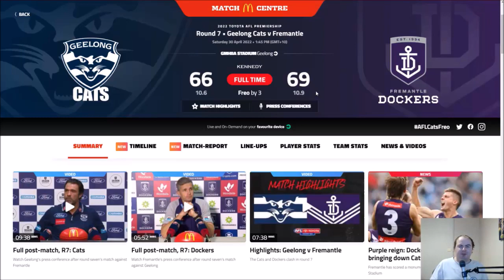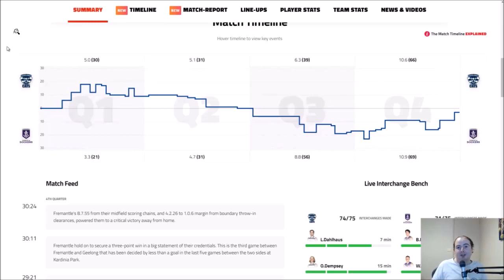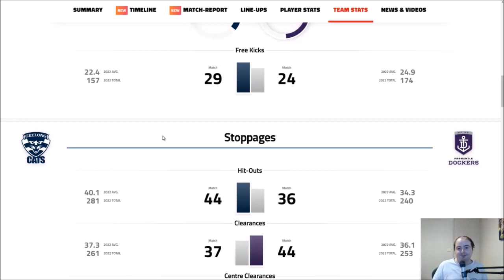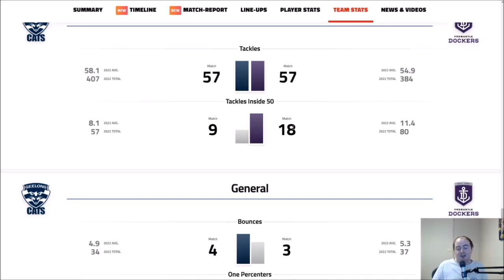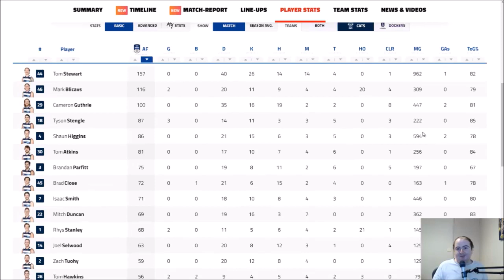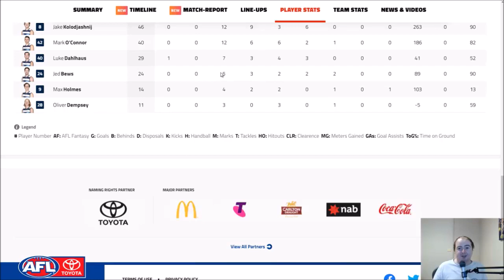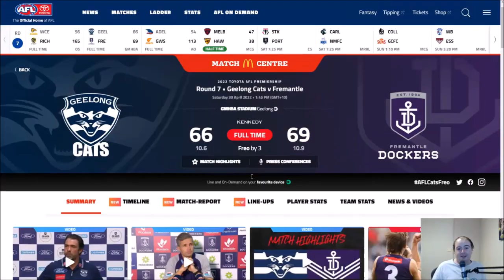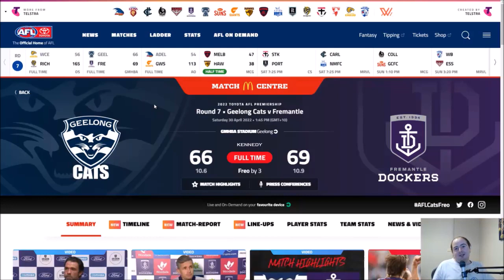AFL - CATS NOWHERE NEAR TOP 4 - Geelong v Fremantle Review Round 7 2022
Geelong v Fremantle Review Round 7 2022

Fremantle put on a show and caused a big upset down at the Cattery.
Geelong were able to kick the scoreboard over early, but couldn't keep it ticking in the 2nd and 3rd terms.
The Docker's pressure was incredible, and the Cats fought back as they always do, but fell short